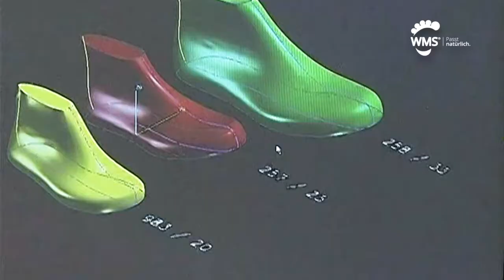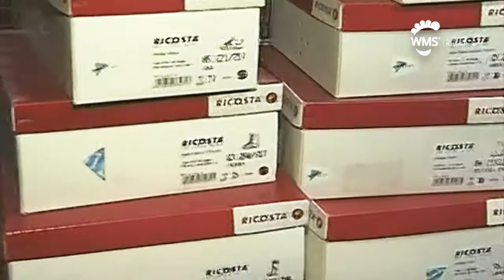Wie entsteht ein passender Kinderschuh?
Wie wird eigentlich ein Schuh gemacht? Bereits 2008 haben wir ein Video dazu produziert in dem genau erklärt wird, wie ein Schuh produziert wird und auch wie wichtig es ist, Füße zu messen.